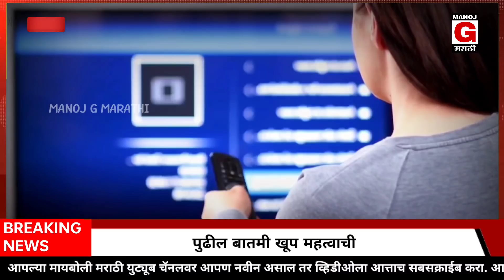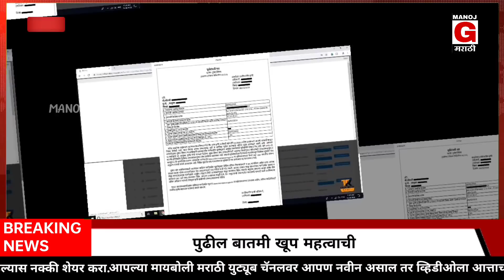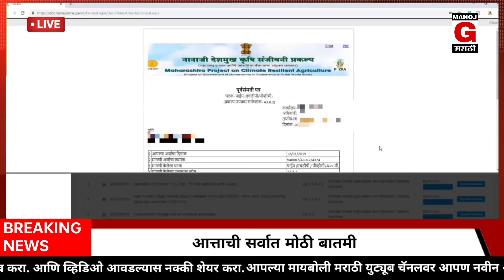शेतकऱ्यांसाठी महत्वाच्या बातम्या 4 फेब्रुवारी | 3 मोठ्या बातम्या | अनुदान थेट बँक खात्यात जमा